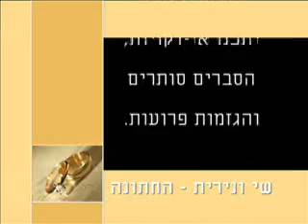Shay And Nirit Wedding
Movie made by friends